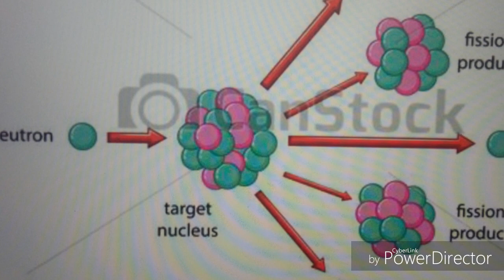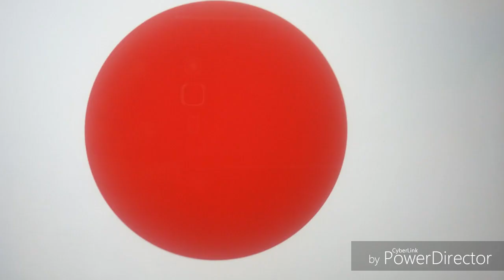What if Nuclear weapons never existed?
Sorry about the noises they sorta just   happened